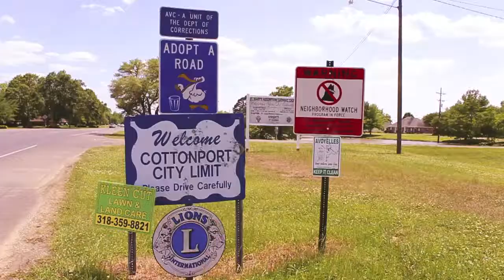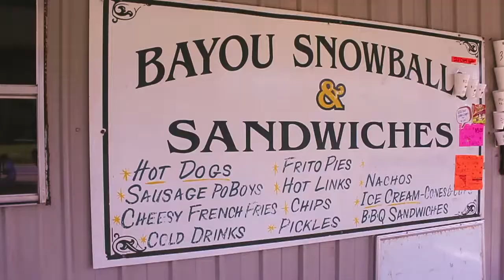WOW Air Travel Guide Application / COTTONPORT, LA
Follow two cool kids around as they enjoy the best a small town has to offer. Cottonport Louisiana is a small town with a very big heart!